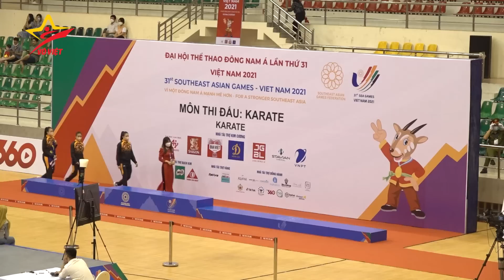Kata đồng đội nữ: Thi đấu xuất thần, các cô gái Việt Nam vượt Indonesia đoạt HCV SEA Games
võviệt muay muaythai đấuvõđài võviệt boxing đấuvõđài Môn Karate nội dung Kata đồng đội nữ tại Nhà thi đấu tỉnh Ninh Bình, các cô gái Nguyễn Thị Phương, Lưu Thị Thu Uyên và Nguyễn Ngọc Trâm đã thi đấu xuất sắc trong trận chung kết với Indonesia. Kết quả, tuyển Kata nữ Việt Nam đạt 24,48 điểm, đối thủ Indonesia 23,34 điểm. Với kết quả này, các cô gái Việt Nam giành HCV.